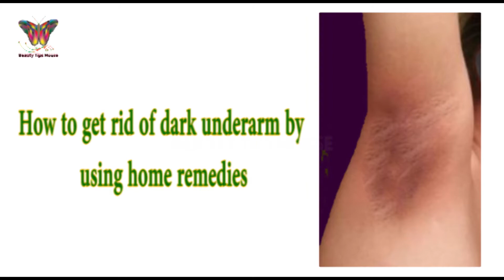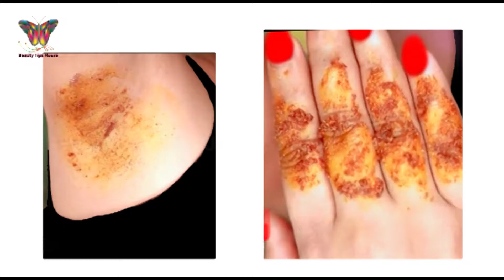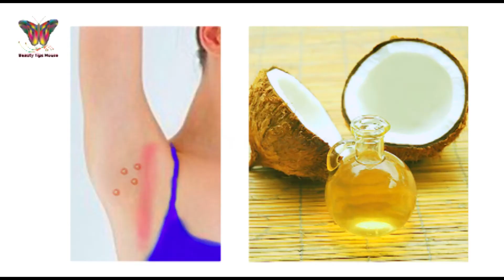বগলের কালো দাগ ও গন্ধ দ্রুত দূর করার কার্যকর উপায় | Underarm Whitening Pack | Beauty Tips House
বগলের কালো দাগ ও গন্ধ দ্রুত দূর করার কার্যকর উপায়।